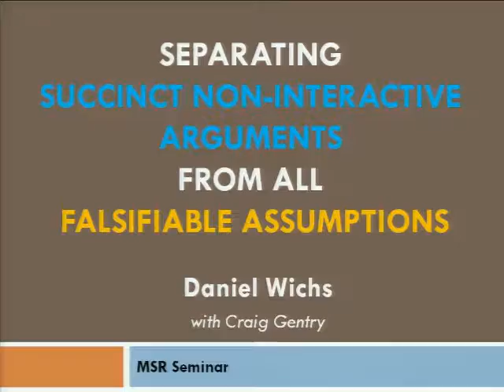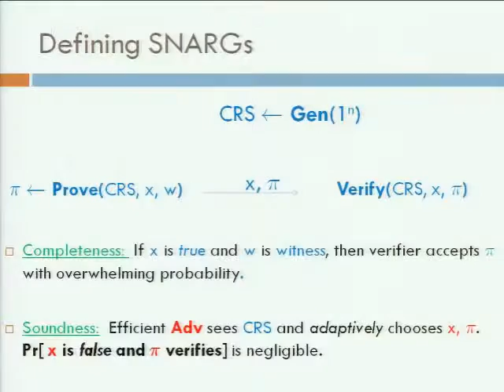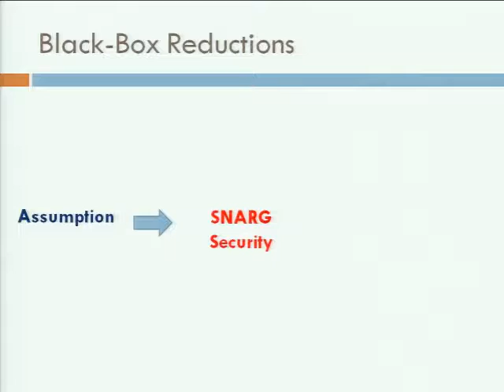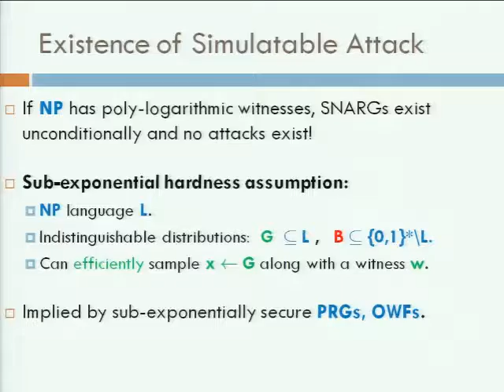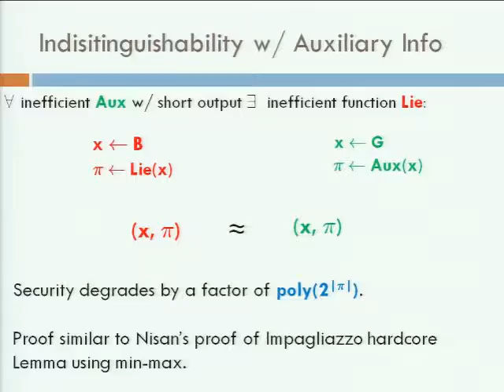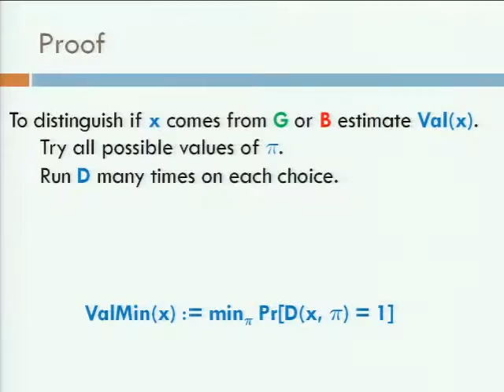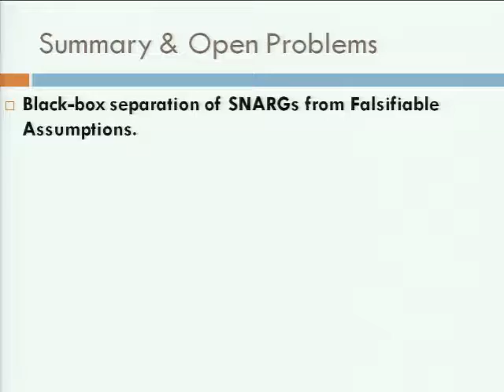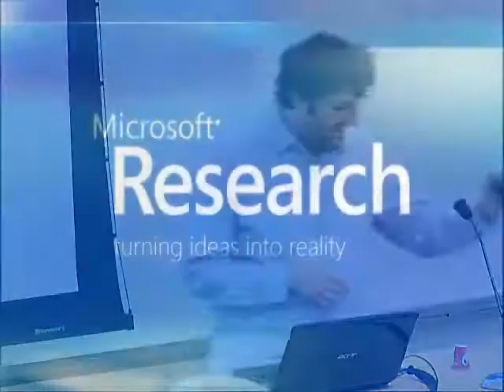Separating Succinct Non-Interactive Arguments From All Falsifiable Assumptions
Abstract: In this paper, we study succinct computationally sound proofs (arguments) for NP, whose communication complexity is poly-logarithmic the instance and witness sizes. The seminal works of Kilian '92 and Micali '94 show that such arguments can be constructed under standard cryptographic hardness assumptions with four rounds of interaction, and that they be made non-interactive in the random-oracle model. The latter construction also gives us some evidence that succinct non interactive arguments (SNARGs) may exist in the standard model with a common reference string (CRS), by replacing the oracle with a sufficiently complicated hash function whose description goes in the CRS. However, we currently do not know of any construction of SNARGs with a formal proof of security under any simple cryptographic assumption.    In this work, we give a broad black-box separation result, showing that black-box reductions cannot be used to prove the security of any SNARG construction based on any falsifiable cryptographic assumption. This includes essentially all common assumptions used in cryptography (one-way functions, trapdoor permutations, DDH, RSA, LWE etc.). More generally, we say that an assumption is falsifiable if it can be modeled as an interactive game between an adversary and an efficient challenger that can efficiently decide if the adversary won the game. This is similar, in spirit, to the notion of falsifiability of Naor '03, and captures the fact that we can efficiently check if an adversarial strategy breaks the assumption.    Our separation result also extends to designated verifier SNARGs, where the verifier needs a trapdoor associated with the CRS to verify arguments, and slightly succinct SNARGs, whose size is only required to be sub-linear in the statement and witness size.    Joint work with Craig Gentry.